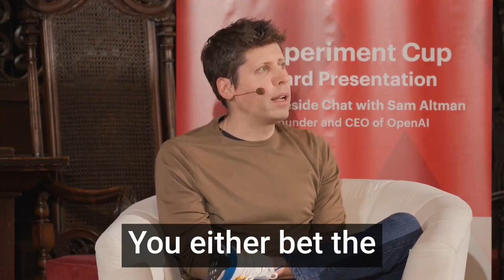Sam Altman on How Startups Should Consider AI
Sam Altman, CEO of OpenAI, on what most startups and VCs are getting wrong about the future of AI:

“I think there are two fundamental strategies to build an AI startup right now. You either bet the technology is about as good as it’s going to be, or you bet that the technology is going to get massively better.”

He gives the example of building an AI tutoring company.

One path is to build a product that is only capable of serving 6th graders today but will eventually be able to serve 8th graders, 10th graders, and even PhD students as the base model gets smarter.

The other path would be to assume the base model won’t get much smarter and spend all of your effort handling edge cases to make your product work for 8th graders in a few limited subjects (e.g. history) right now.

“You’ll be really happy when GPT 5 comes out,” Sam says, if you assume the base model gets much smarter. And if you assume the model basically stays the same, you will be really sad.

Sam continues:

“My intuition would have been that 95% of entrepreneurs would [bet the models get smarter]. But it seems like 95% of entrepreneurs are [not]. And then you have this whole ‘OpenAI killed my startup meme.’.. If you’re doing a little thing to get it to barely work in one specific case, that’s probably a mistake.”